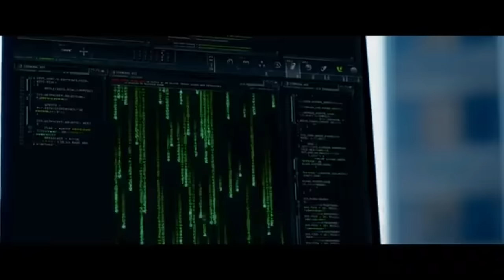The Matrix Resurrections Should Never Have Been Made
The Matrix Resurrections has turned out to be an absolute flop in theatres, and its easy to see why. This film was a disaster from start to finish. Join me as I review it.